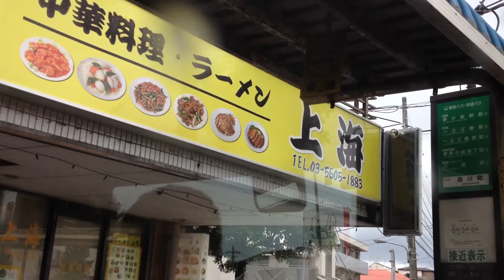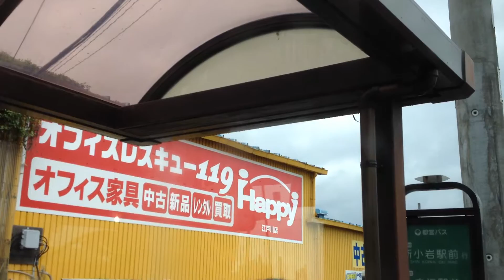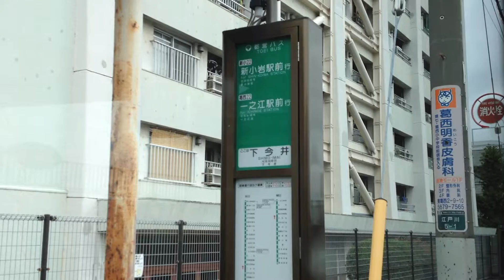都営バス 前面展望 車窓[1/2]葛西駅前→一之江駅前/ 新小22系統(新小岩行) 葛西駅前944発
1.日本高速縦断ツアー
2.全都道府県くまなく巡回ツアー
動画編集した「葛西駅前→新小岩駅」通し版もございます。
（一之江駅前停車中の数秒間だけカットが入ります） －